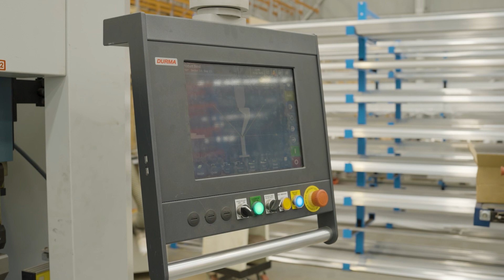Criterion Industries NSW Manufacturing Capabilities